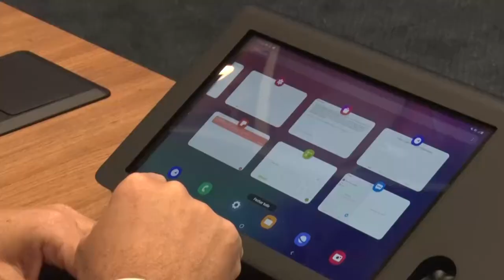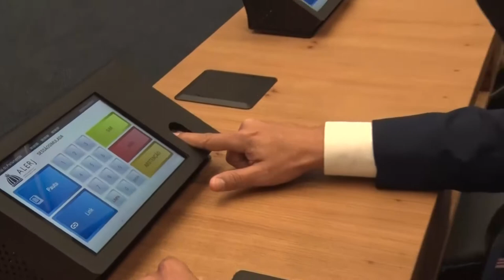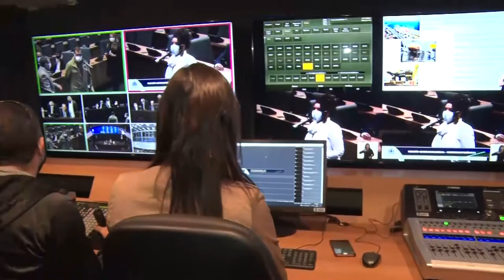Alerj Notícias - Teste Plenário Edifício Lúcio Costa - 29/07/21